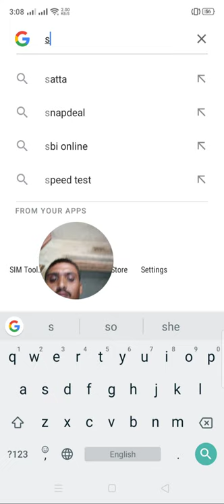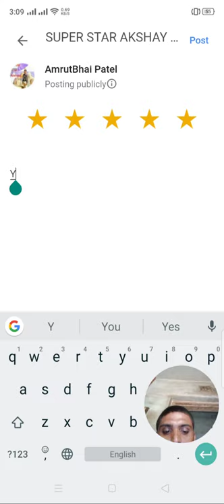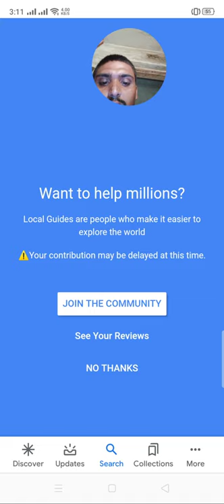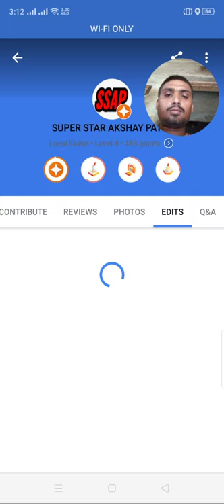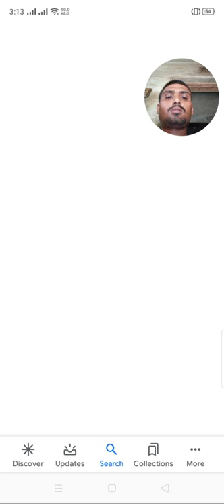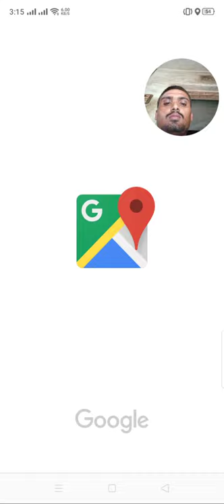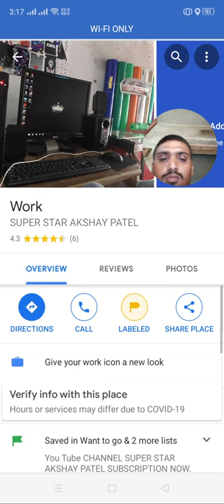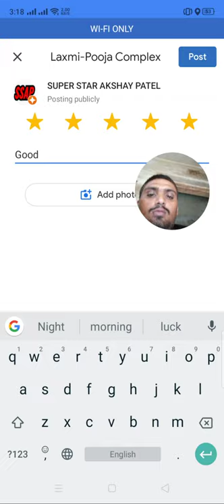Google Information for Ditels